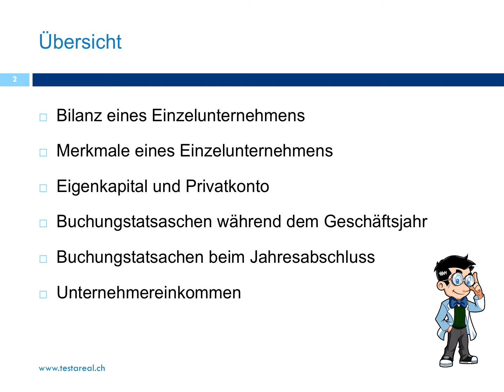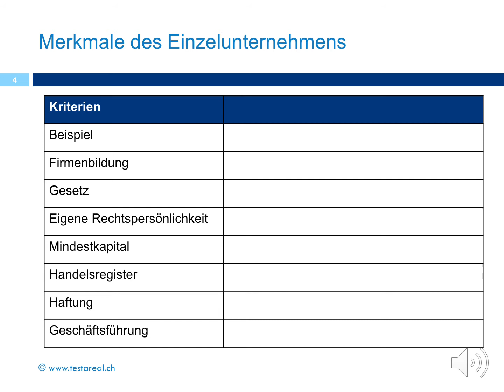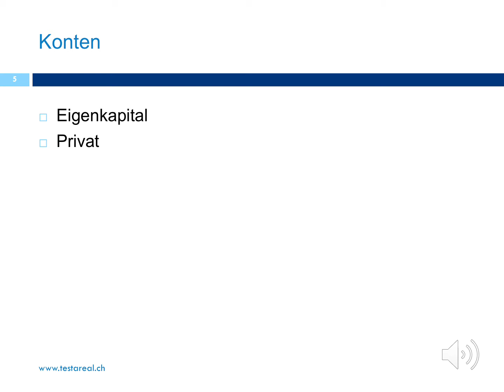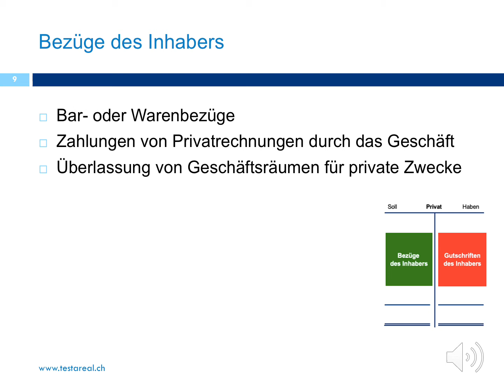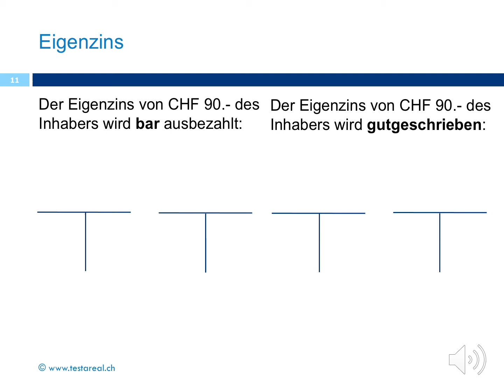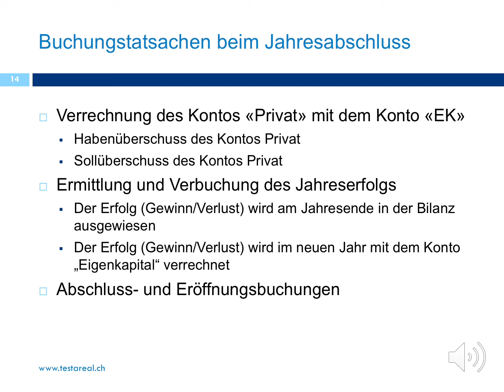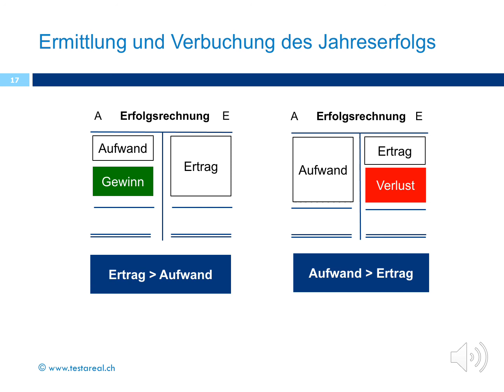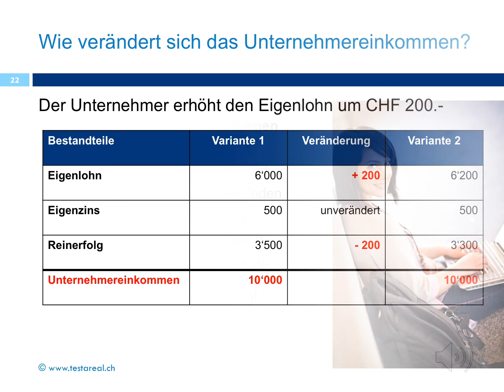# 24 Besonderheiten des Einzelunternehmens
Dieses Video enthält folgende Lernziele:
- Bilanz eines Einzelunternehmens
- Merkmale eines Einzelunternehmens
- Eigenkapital und Privatkonto
- Buchungstatsaschen während dem Geschäftsjahr
- Buchungstatsachen beim Jahresabschluss
- Unternehmereinkommen